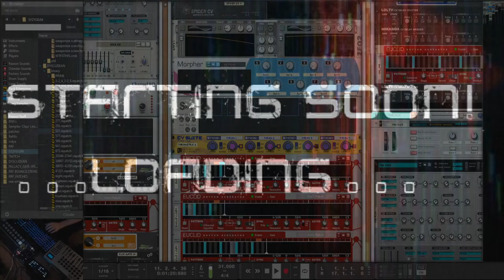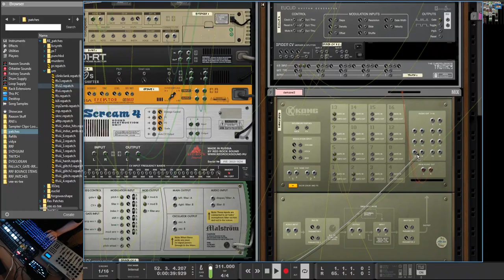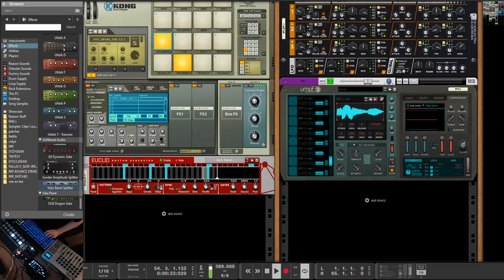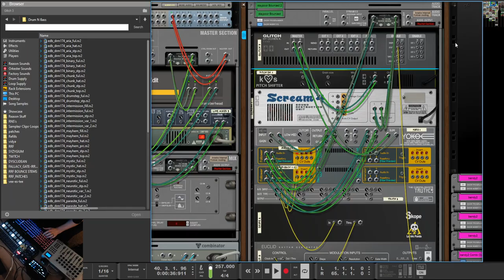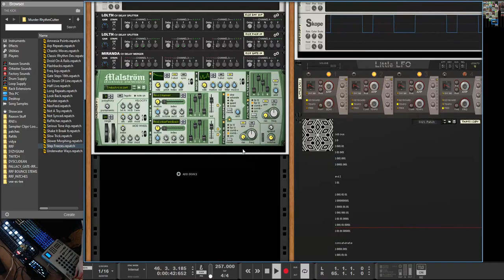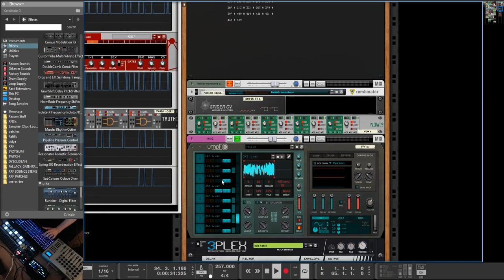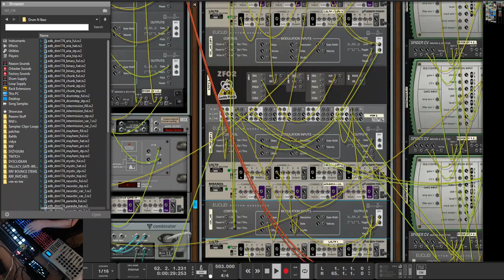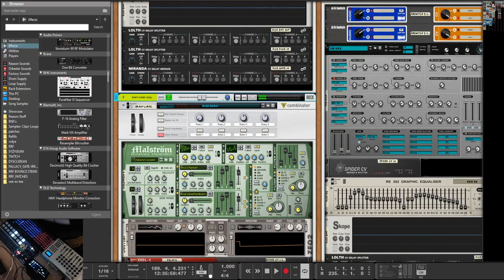Iteration | Tragedian: v6.x - "The Televandalist"